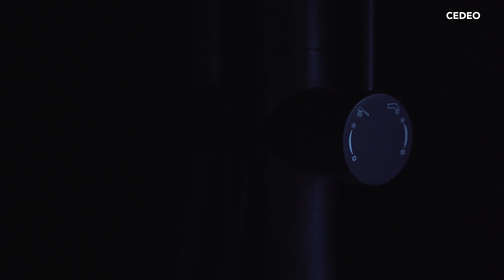CEDEO présente la gamme de mitigeurs Ruby de PAINI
Dans cette vidéo, retrouvez toutes les caractéristiques de cette gamme :

1/ Des mitigeurs lavabos et des mitigeurs bain douche d’une qualité optimale.

2/ Le mitigeur bain douche sur pied possède un corps et un box d’encastrement inclus et un bec mobile à 360°.

3/ Des finitions chrome ou Epoxy noir mat qui apportent un style design, tendance et moderne.